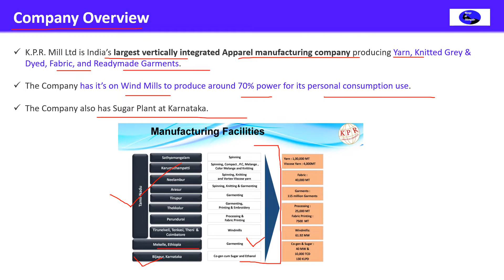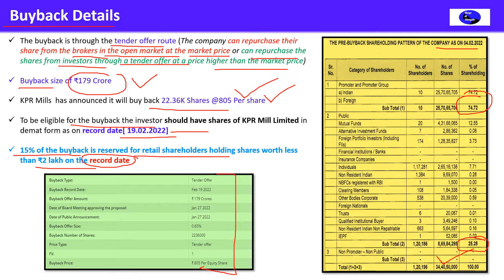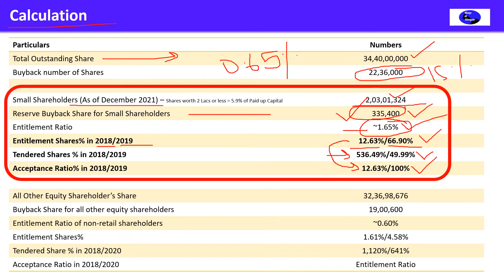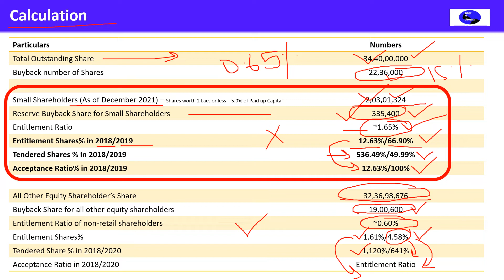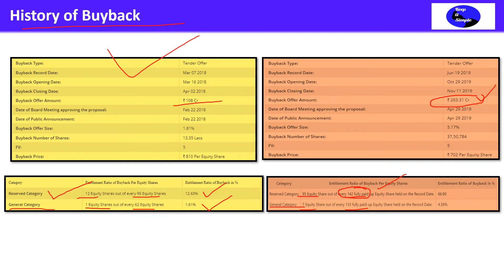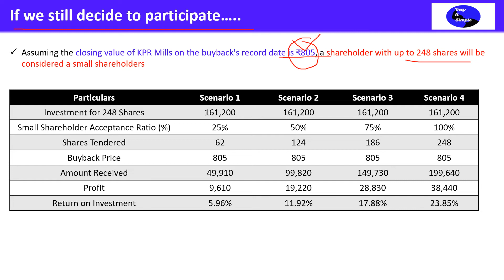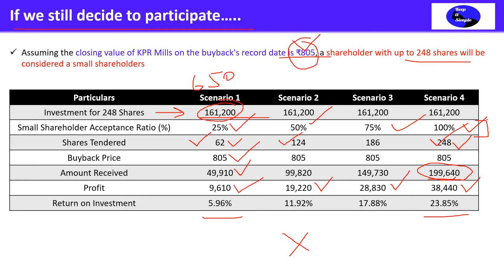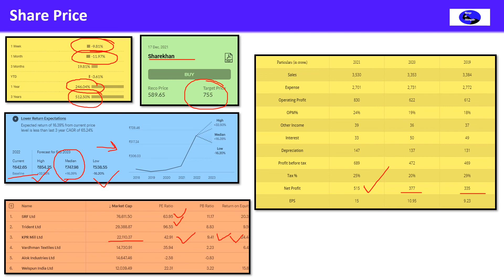KPR Mill Buyback - A simple analysis of company's share buyback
This video is in Hindi and covers the following topics:

KPR Mill Buyback - क्या आपको Market से Share खरीद कर Buyback में participate करना चाहिए?

K.P.R. Mill Ltd is India’s largest vertically integrated Apparel manufacturing company producing Yarn, Knitted Grey & Dyed, Fabric, and Readymade Garments.

The Company has it’s on Wind Mills to produce around 70% power for its personal consumption use.

The Company also has Sugar Plant at Karnataka.

The buyback is through the tender offer route (The company can repurchase their share from the brokers in the open market at the market price or can repurchase the shares from investors through a tender offer at a price higher than the market price)

Buyback size of ₹179 Crore

KPR Mills  has announced it will buy back 22.36K Shares @805 Per share

To be eligible for the buyback the investor should have shares of KPR Mill Limited in demat form as on record date[ 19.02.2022]

15% of the buyback is reserved for retail shareholders holding shares worth less than ₹2 lakh on the record date

Assuming the closing value of KPR Mills on the buyback's record date is ₹805, a shareholder with up to 248 shares will be considered a small shareholders